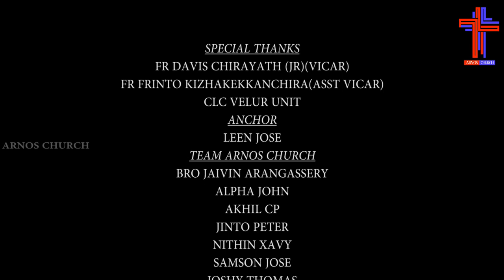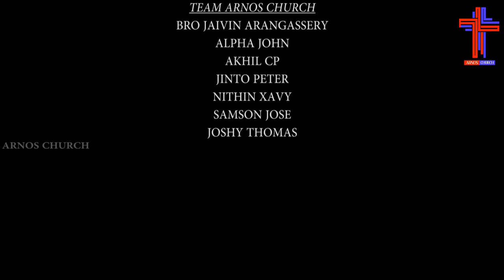KURISHINTE VAZHIYE DAY 28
AN INITIATIVE OF ST FRANCIS XAVIER FORANE CHURCH VELUR CLC